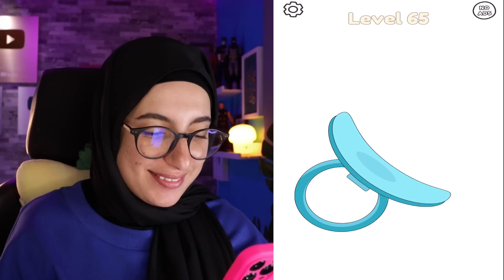تحدي الرسم المجنون 😱 انقذت حياته ☠️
شكراً حبايبي على المشاهدة ♥︎ لاتنسوا تشتركوا في القناة وتفعلو جرس التنبيهات🔔